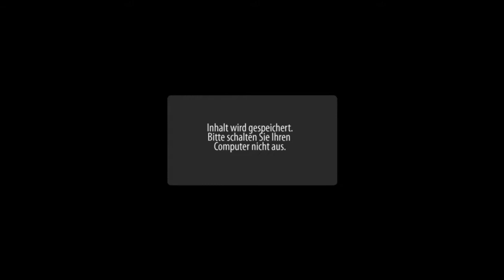Sonic 4 Episode 1 Splash Hill Zone Walkthrough #1